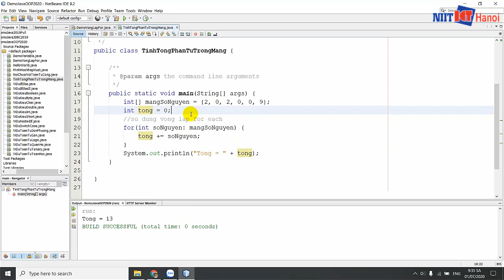Bài 22: Vòng lặp FOR EACH trong Java | Tự học Java | NIIT - ICT Hà Nội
Trong video này, mình sẽ giúp các bạn tìm hiểu về vòng lặp FOR EACH trong Java. Đây là một vòng lặp được sử dụng rất phổ biến.

Đc: Tầng 3, 25T2, N05, Nguyễn Thị Thập, Cầu Giấy, Hà Nội
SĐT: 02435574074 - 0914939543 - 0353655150